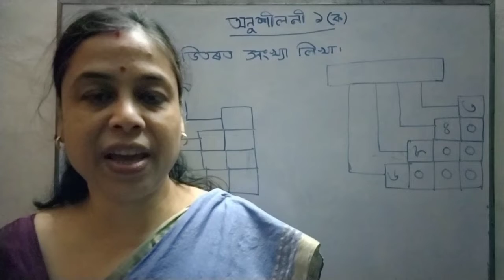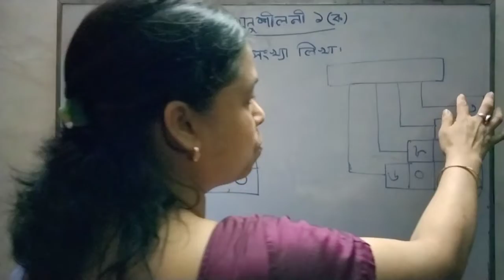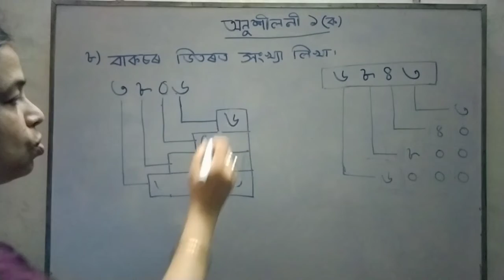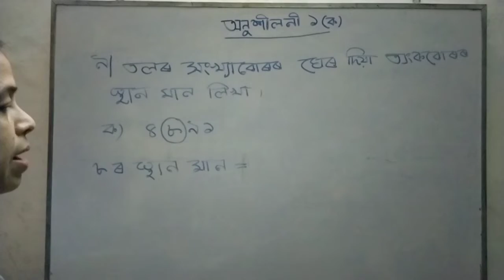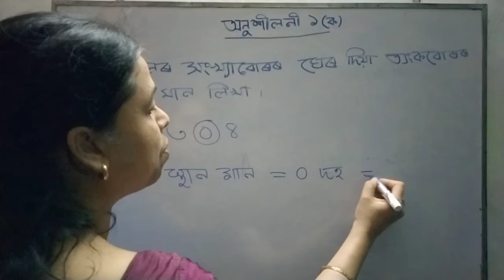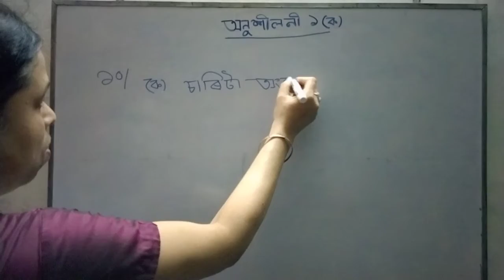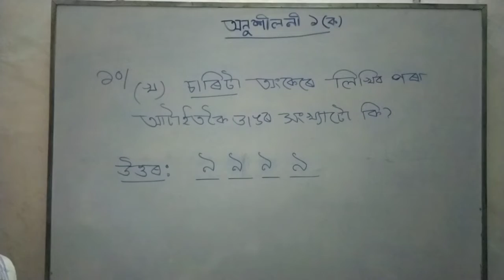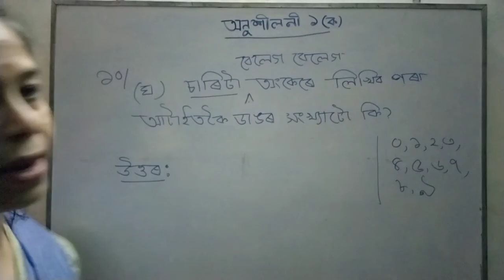Class 3/Ch1.Numbers(সংখ্যা)/Part 5/Ex1(A)/Banalee Baruah Kashyap teacher Assam Jatiya Bidyalay ghy20